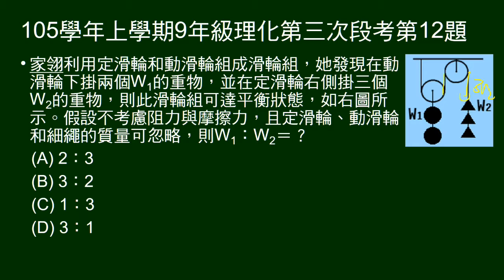105學年上9年級理化三段第12題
滑輪組，動滑輪掛3個W2，定滑輪掛2個W1，保持平衡，問W1：W2。